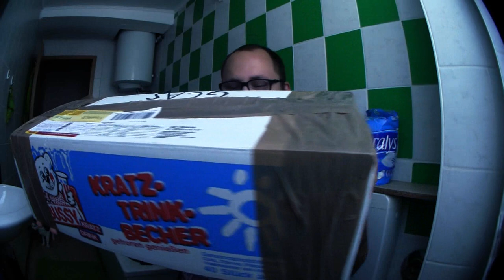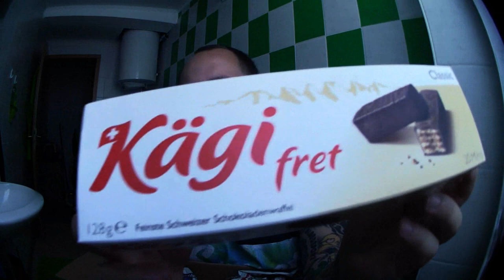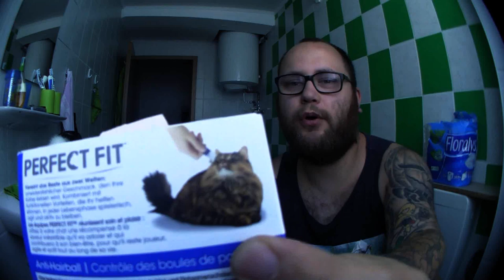UNBOXING | Fanpost von Thomas Speck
Das nächste Paket bzw die nächste Fanpost kam an. Danke an Thomas Speck für dieses extra schwere Paket :D Für jeden was dabei :3
Mein Trainer Code : 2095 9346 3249 (ajvarscharf)

Viel Spaß